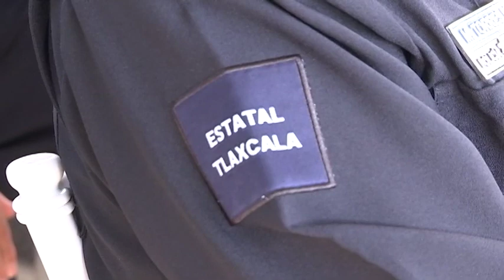Secretaría de Seguridad Ciudadana mantiene coordinación con la SEMAR: SEGOB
El Secretario de Gobierno, Sergio González Hernández sostuvo que la Secretaría de Seguridad Ciudadana mantiene una estrecha coordinación con la Base de Operaciones de la Secretaría de Marina instalada hace casi un mes en Tlaxcala, a fin de reforzar las acciones en favor de la paz y la seguridad